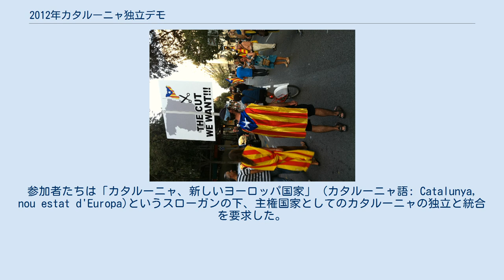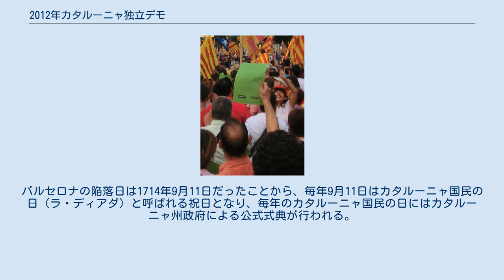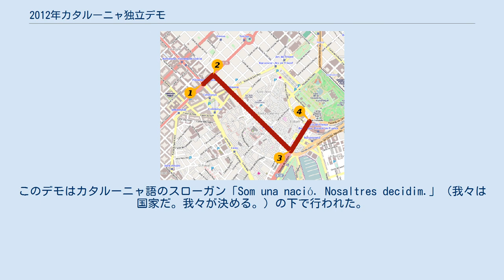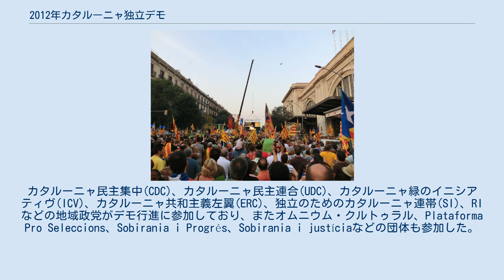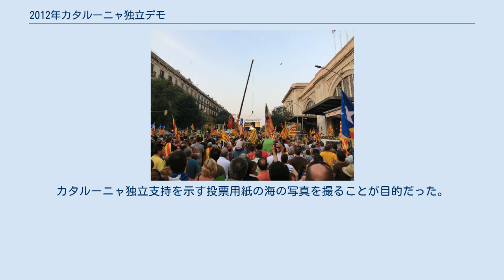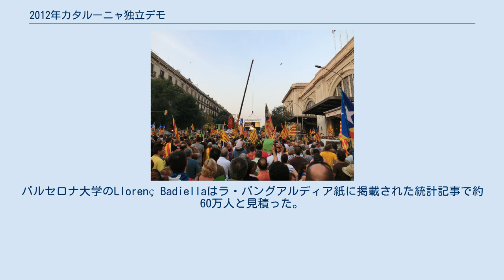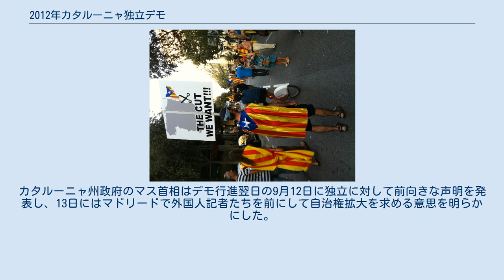2012年カタルーニャ独立デモ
デモ行進する参加者たち アステラーダ（カタルーニャ独立旗） 2012年カタルーニャ独立デモは、カタルーニャ国民の日である2012年9月11日にスペイン・カタルーニャ州バルセロナの中心部で行われたデモ行進である。
参加者たちは「カタルーニャ、新しいヨーロッパ国家」 (カタルーニャ語: Catalunya, nou estat d'Europa)というスローガンの下、主権国家としてのカタルーニャの独立と統合を要求した。
 民間団体のカタルーニャ国民会議(ANC) によって組織され、独立に向けた自治体連合がカタルーニャ国民会議と共同で主導した。
2012年6月30日にリェイダで始まった一連の「独立に向けた行進」(カタルーニャ語: Marxa cap a la Independència)として知られる運動の一部であり、最後を飾ったもっとも顕著な事例である。
2010年カタルーニャ自治抗議などを上回る人数が参加し、多くの新聞や他の報道機関は「歴史的な」デモであると表現し、スペインの民主化後にカタルーニャ地方で行われた過去最大の抗議行進であるとした。
 カタルーニャ君主国は13世紀に自治制度を確立し、13・14世紀には南ヨーロッパの大国として地中海で覇権を握った。
18世紀初頭のスペイン継承戦争では、フランスやスペインを中心とした軍とハプスブルク君主国を中心とした同盟軍が交戦し、カタルーニャ軍はハプスブルク側に付いたが、1714年のバルセロナ包囲戦でスペイン軍に敗れて陥落した。
カタルーニャ地方は独立を実質的に失い、新たに成立したスペイン・ボルボン朝の下でカタルーニャ語の使用が初めて禁じられた。
1931年には第二共和政で再び自治権を得たが、スペイン内戦後の1930年代後半からのフランコ体制下のスペインでは、文化や言論がいっそう弾圧され、カタルーニャ語名の使用すらも禁じられた。
1975年にフランシスコ・フランコが死去してスペインが民主化の時代を迎えると、カタルーニャ語はスペイン1978年憲法で公用語としての地位を回復し、その後成立したカタルーニャ自治州の下で一定の自治権を得た。
バルセロナの陥落日は1714年9月11日だったことから、毎年9月11日はカタルーニャ国民の日（ラ・ディアダ）と呼ばれる祝日となり、毎年のカタルーニャ国民の日にはカタルーニャ州政府による公式式典が行われる。
 2000年には国民党(PP)がスペイン議会総選挙で勝利をおさめ、ホセ・マリア・アスナール政権とカタルーニャ州政府の関係は険悪なものとなった上に、2000年代後半のバブル経済崩壊で政治基盤が弱体化し、カタルーニャ州は大きな公的債務を抱えるようになった。
カタルーニャ州はスペイン有数の経済力を持つ自治州であるが、2008年のリーマン・ショック後には州の財政が悪化。
2010年前半にはスペインを含むヨーロッパ諸国で欧州債務危機が起こり、中央政府は州政府に財政赤字削減策の遂行を要求した。
カタルーニャ州が中央政府に支払う税金が州に十分に還元されていないとする不満が高まり、スペインからの独立を求める独立支持派が台頭した。
 2010年7月10日にはカタルーニャ州バルセロナの中心部で、カタルーニャの自治の制限や、2006年のカタルーニャ自治憲章改正の無効果や再解釈などに関する直近のスペイン憲法裁判所の決定に反対するデモが行われた（2010年カタルーニャ自治抗議参照）。
地元警察はこのデモの参加者数を約110万人と、主催者は150万人と推定した。
マドリードを拠点とする日刊紙のエル・パイスは、デモの参加者数を435,000人と推定した。
デモ参加者数の報告に特化した民間企業のLynceは、デモ終了15分後の20時30分にある通りで参加者数を計測し、56,000人から74,400人と推定した。
バルセロナ市長はデモの参加者数を「前例がない」と表現した。
バルセロナに拠点を置く日刊紙のエル・ペリオディコ・デ・カタルーニャ紙は、「カタルーニャで起こった大規模な抗議行進のひとつであることは疑う余地がなく、おそらく最大のものだろう」と表現した。
このデモはカタルーニャ語のスローガン「Som una nació. Nosaltres decidim.」（我々は国家だ。我々が決める。）の下で行われた。
 2010年7月10日のデモがカタルーニャとスペインの関係の転機となったと分析するアナリ...